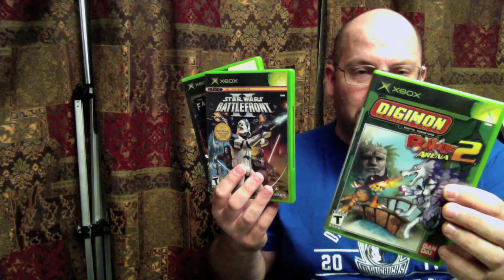Pickups October 23rd 2011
Just a quick run down of the things I have picked up that mean anything to me.